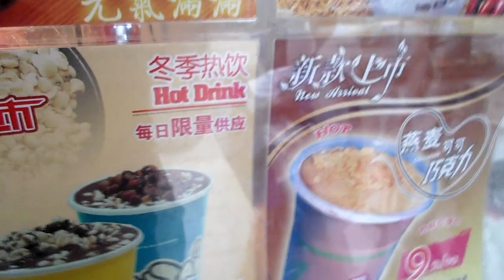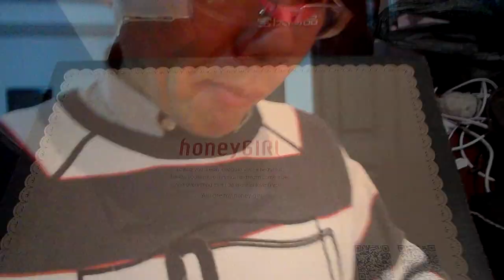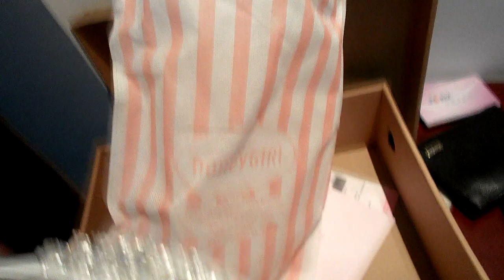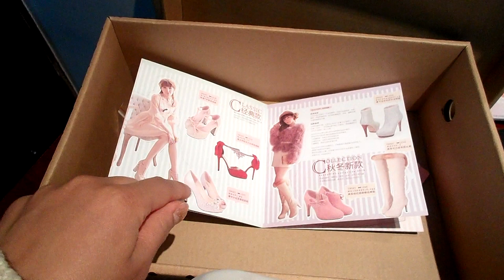CHINA VLOGS PASEANDO EN NANJING ✷ฺ(◕ ‿ ◕)✷ฺ Mis tacones para la Boda.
◍•ᴗ•◍❤ SELECC­­­­­­IO­­­­NA MOSTRAR MAS ◍•ᴗ•◍❤
Mi twitter: @IZerafin
Youku: FaLinda006
Mi twitter: @IZerafin
Youku: FaLinda006
Hoy les  compartimos un poquito  de  lo increible  que es  Nanjing (南京) Capital de la Educación, Ciencia,  Cultura,  Arte y Turismo. Antiguamente era conocida como 'La capital del cielo". Es una de las cuatro capitales antiguas de China y fue la capital para diez dinastías o reinos. Ha sido el centro económico y político del sureste de China durante más de 1000 años. En la actualidad, es un importante  centro  turístico.